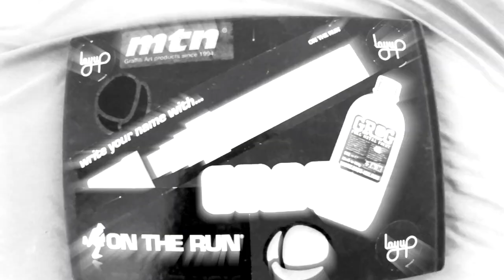SKARE | Warsaw Wall feat. Eros Cruze Tempz | Graffiti | Blackbookology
Skare killing the warsaw wall together with Eros, Cruze and Tempz! What an amazing concept!